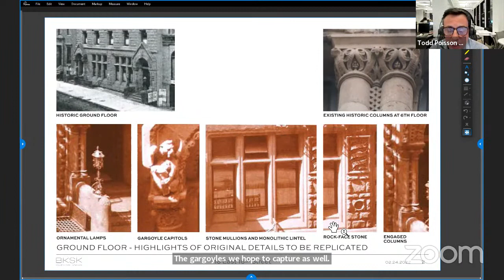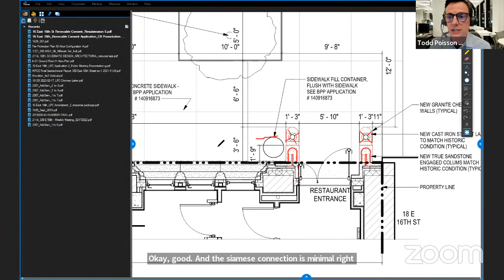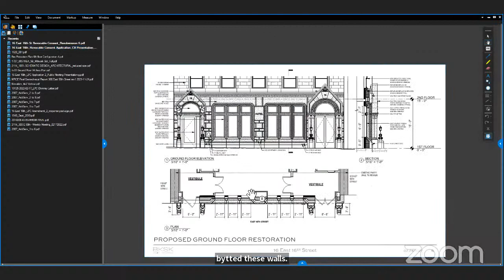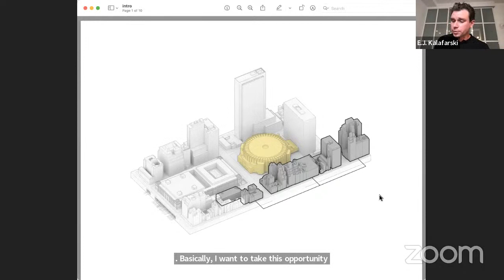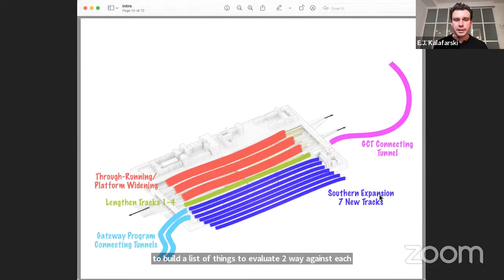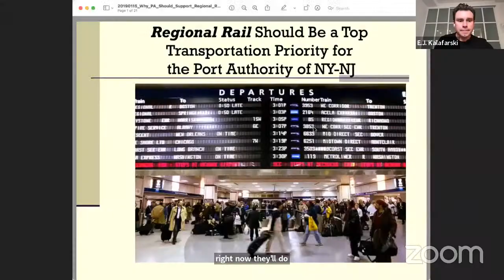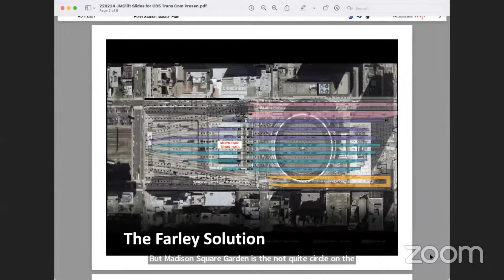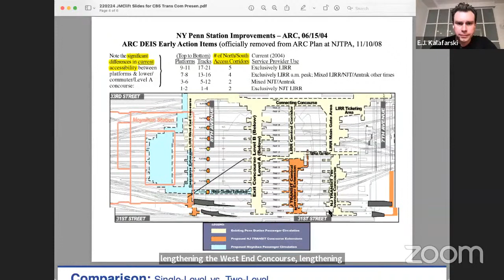Transportation & Environment Committee Meeting - February 24th, 2022